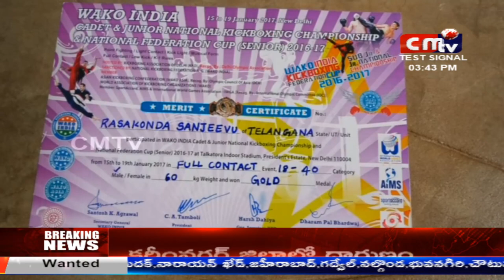CMTV (CoalMine TeleVisions) CMTV SPECIAL REPORT ON RACHAKONDA SANJIV KICK BOXER